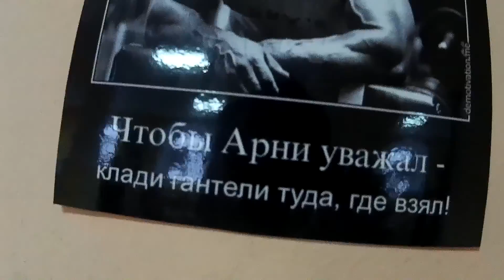🔴 Vlog: Как накачать грудные мыщцы, Масленица.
Всем привет, надеюсь вам этот влог понравится, скоро качество съемки будет лучше:3 Удачного просмотра!